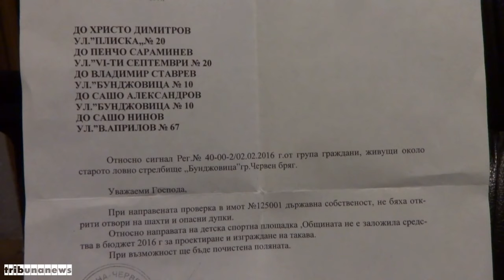Има ли опасни шахти на БУНДЖОВИЦА ?